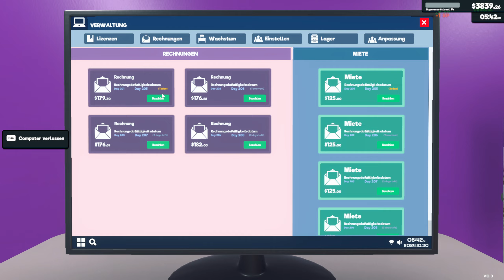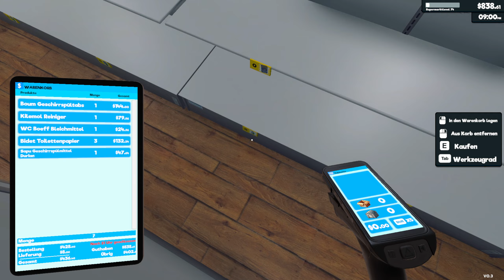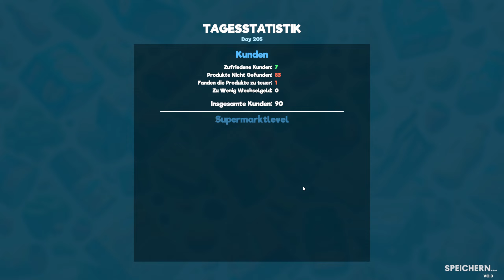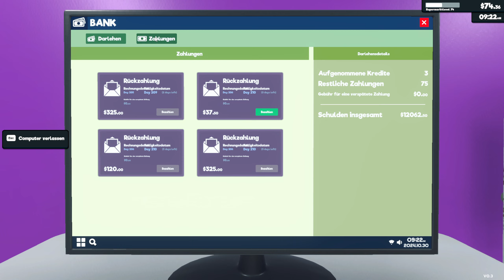SUPERMARKET SIMULATOR #51 - Die Karton-Berge sind zurück! 🛒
SUPERMARKET SIMULATOR [Deutsch/German] [PC]
Folge: #51 - Die Karton-Berge sind zurück! 🛒
Let's Play: Supermarket Simulator